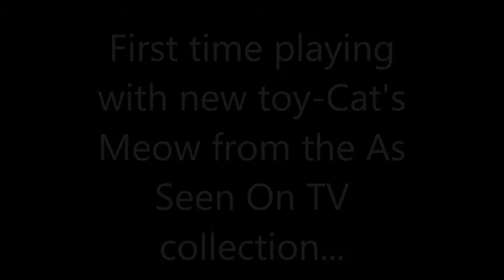Kitty first time with toy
Cat's first time playing with the Cats Meow toy.